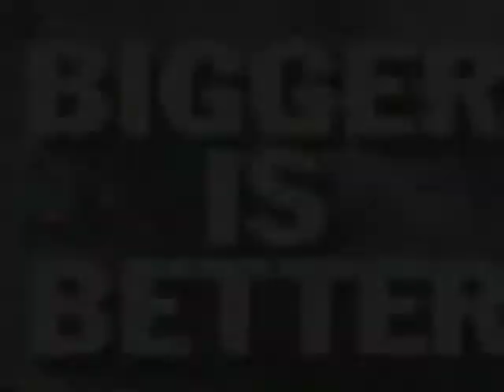ins215BC81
We represent people in the following legal areas:

Personal Injury
Motor Vehicle Accidents
Workers' Compensation
Defective Products
Dangerous Drugs
Mesothelioma/Asbestos
Medical Malpractice
Premises Liability

211 North Broadway, Suite 1600

2107 Grand Blvd, Ste. C1
Kansas City, MO 64108

110 Laura K Drive
O'Fallon, MO 63366

5200 N. Illinois, Ste. 104
Fairview Heights, IL 62208

866 Arnold Commons
Arnold, MO 63010

3014 Phoenix Center Drive
Washington, MO 63090